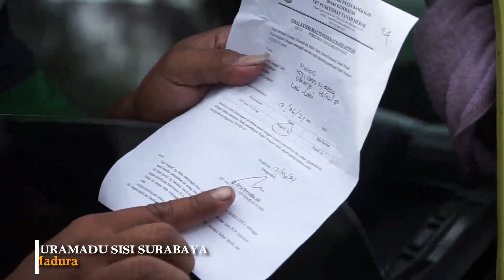CEK PENYEKATAN DI SURAMADU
Kapolrestabes Surabaya, Kombes Pol Johnny Eddizon Isir melakukan pengecekan penyekatan di Surabaya, Kamis (17/6/2021).
Penyekatan kali ini dilaksanakan dua arah yakni arah keluar dan masuk Kota Surabaya melalui Suramadu.